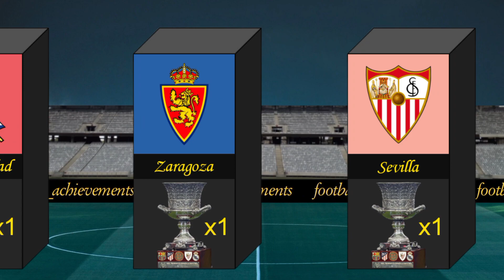Most Supercopa de España Winners 🏆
Hello everyone. We are glad to see you again on the Football_Achievements channel. Today we will consider the owners of the Supercopa de España. Barcelona have won the 2023 cup. Thank you all for your attention and enjoy watching.